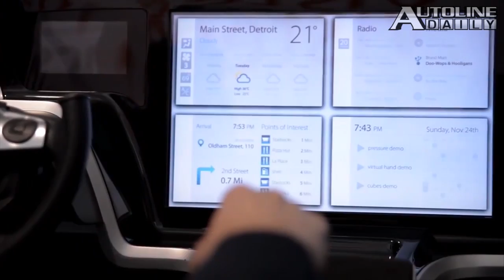BMW Triples Carbon Fiber Production - Autoline Daily 1375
- BMW Expands Carbon Fiber Production
- BMW Develops Solar Carport
- Tesla & Toyota Split?
- Hyundai Boosts Tucson Production
- Volkswagen Holds Design Contest
- What Driving 255 MPH Feels Like
- Ward's 6th Annual Interior Conference